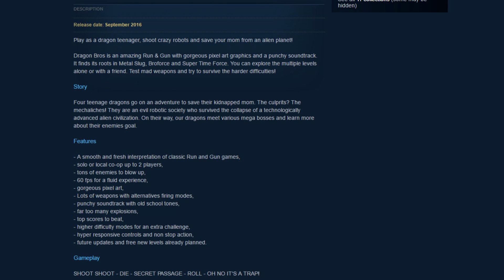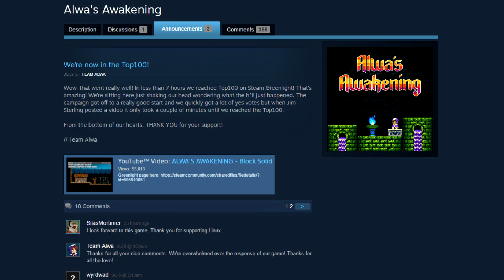DRAGON BROS - Dragonforce